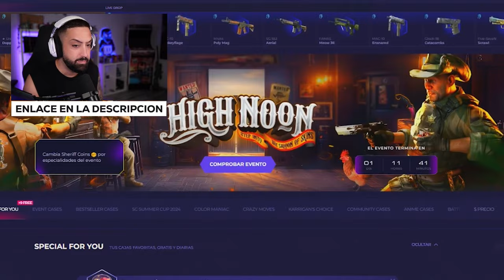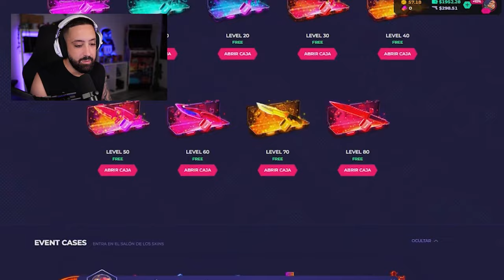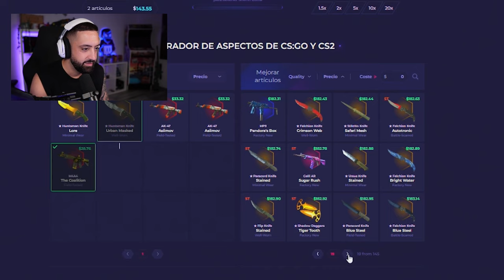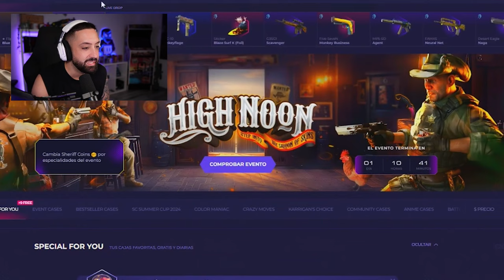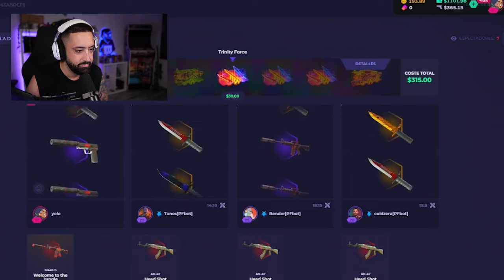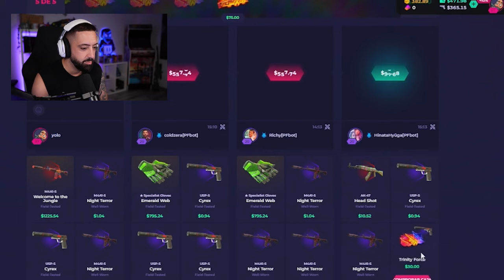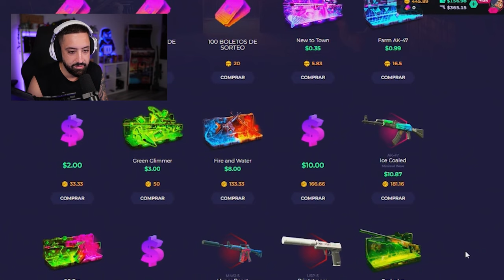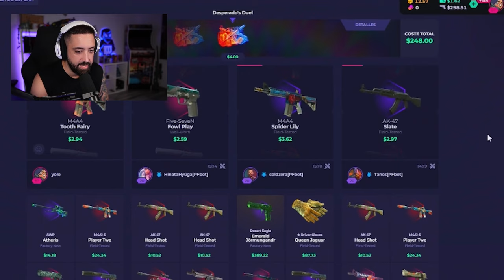CAJAS CON SEGUIDORES - TÚ UPGRADEAS Y YO PAGO #1- PROMO CODE 2024 SORTEO!